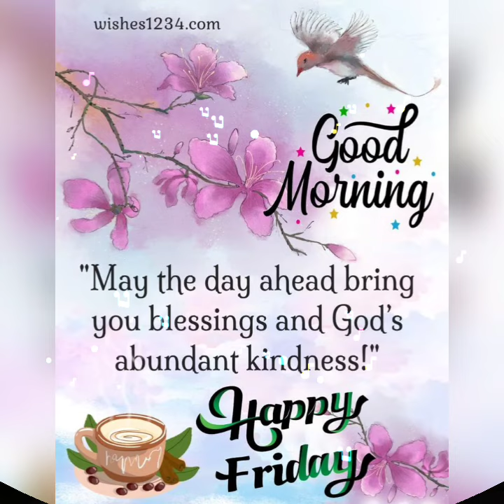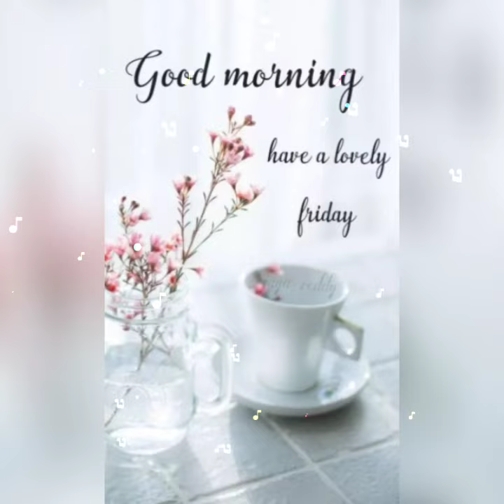Good morning friday